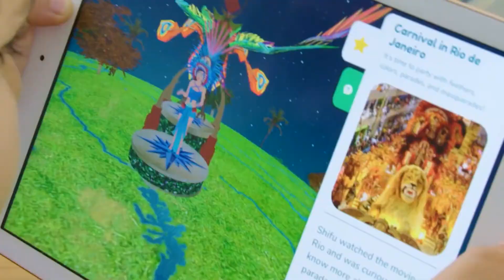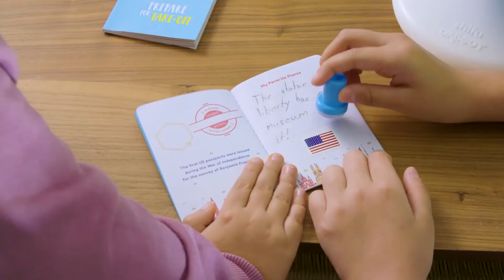Shifu Orboot interactive AR Globe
Let your child explore the world with 400+ highlights and 1000+ cool facts across 6 categories that allows kids to discover cultures, cuisines, monuments, inventions, animals and maps (national and state boundaries of countries).